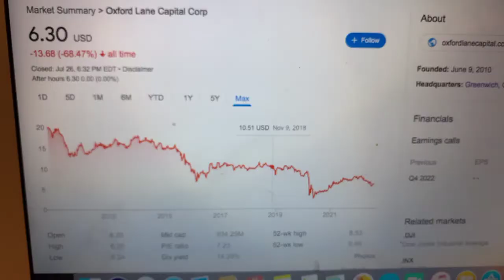🔴 Oxford Lane Capital Corp OXLC Stock Information 🔴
Coinbase Referral Funded Accounts Up To $300,000 To Day Trade